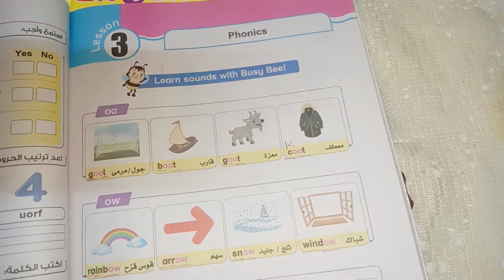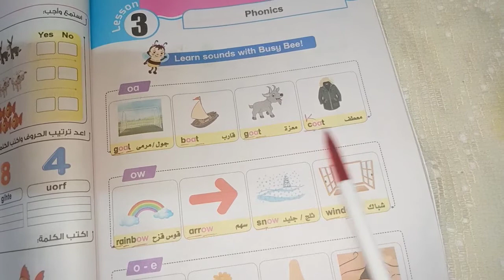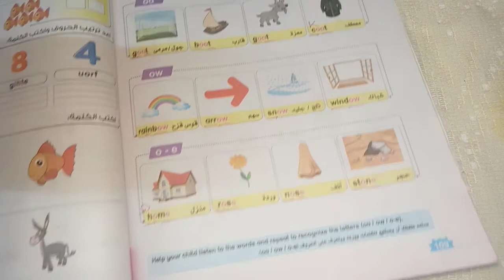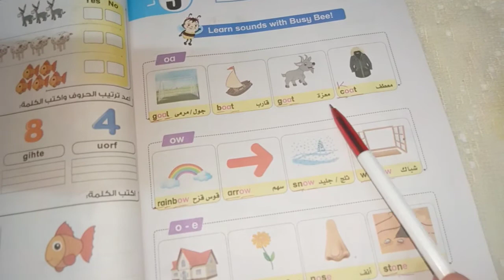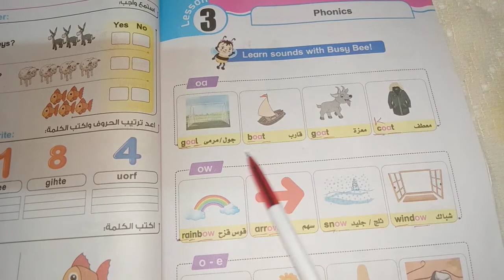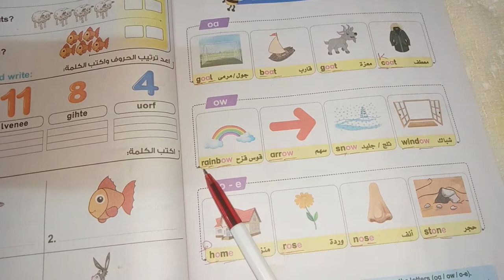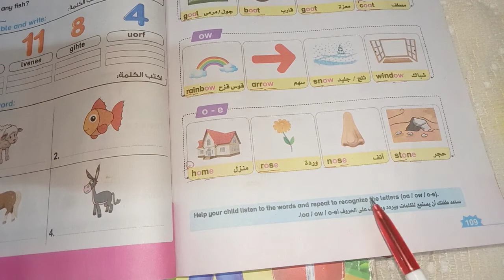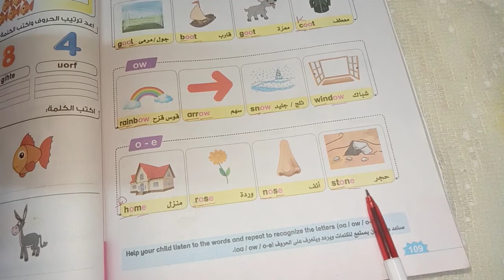شرح lesson 3 فى unit 9 للصف الثاني الابتدائي منهج كونكت انجليزي ترم ثاني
شرح الدرس الثالث في الوحده التاسعه للصف الثاني الابتدائي منهج كونكت انجليزي ترم ثاني خطوه بخطوه من كتاب بت باي بت